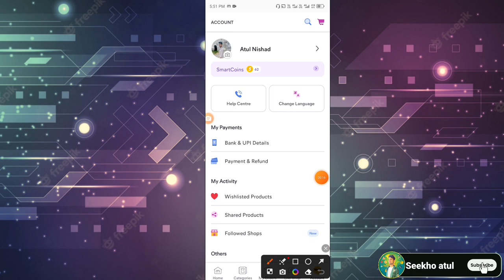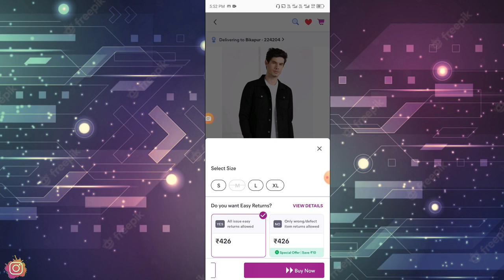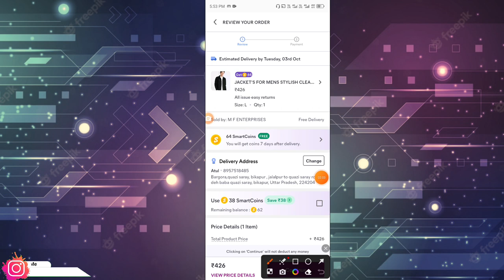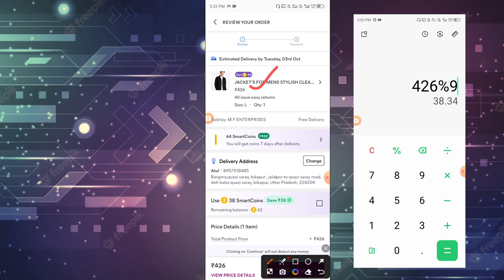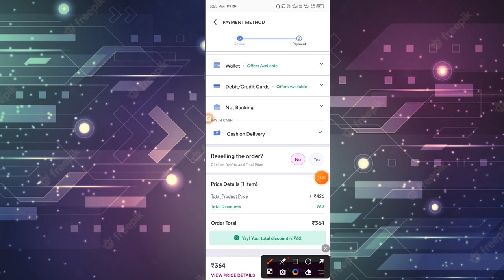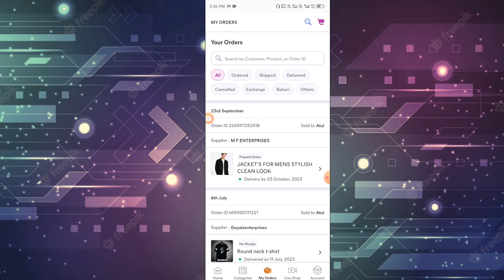meesho smart coin use kaise kare | smart coin shopping | how to use meesho smartcoin